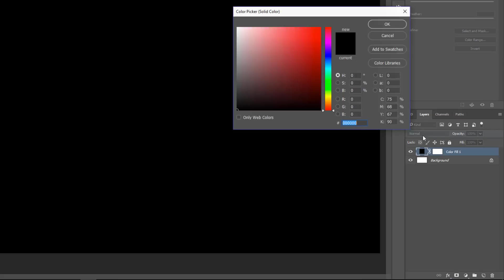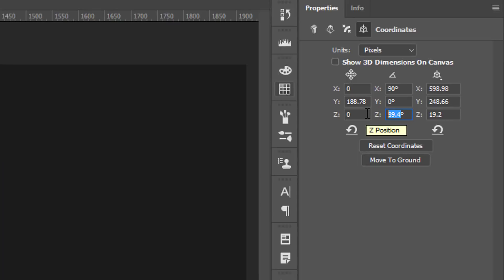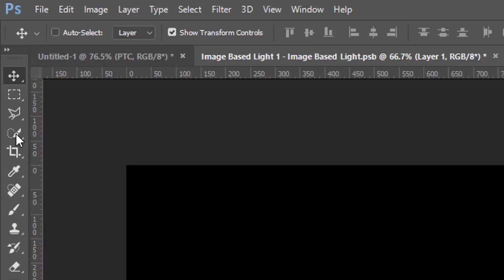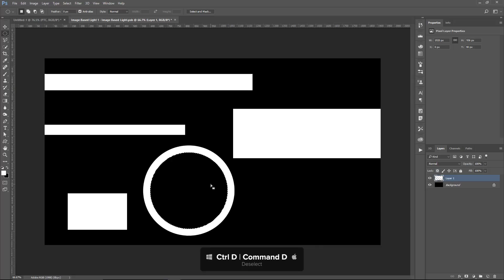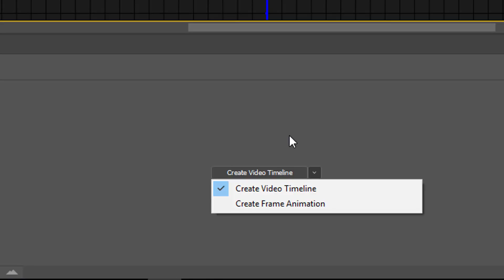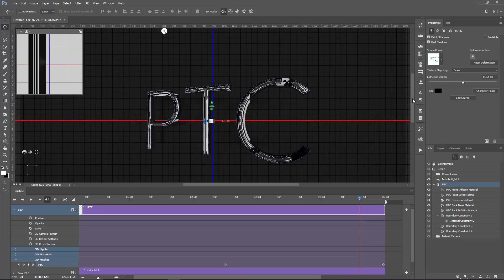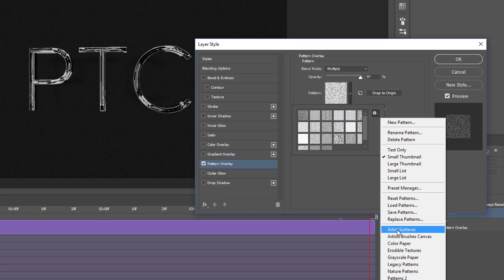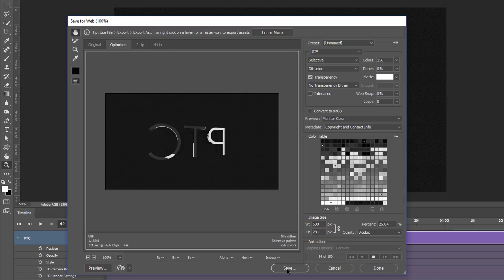Make a 3D CHROME TEXT Effect and Turn It Into a Rotating ANIMATED GIF - Photoshop Tutorial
In this tutorial, I’m going to show you how to easily create a 3D text chrome effect using Photoshop’s 3D features.

Which means that you will need at least Photoshop CS6 Extended to follow along with this tutorial.

Stick around to end the end of the video because I will also show you how to use Photoshop’s timeline to animate the text and export it as an animated GIF.

⚡ PTC NEWSLETTER

⚡PREMIUM TUTORIALS

⚡ LINKS

⚡ CREDITS